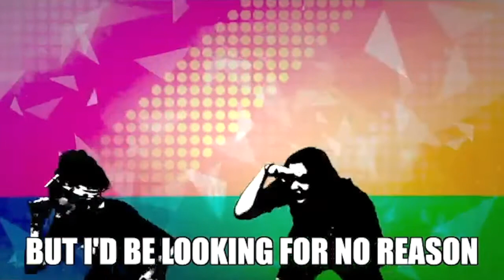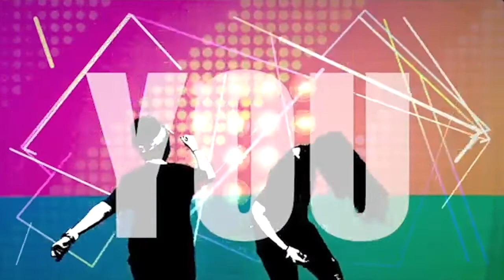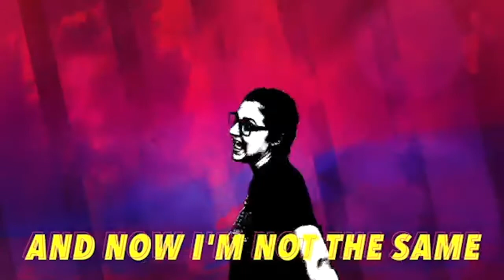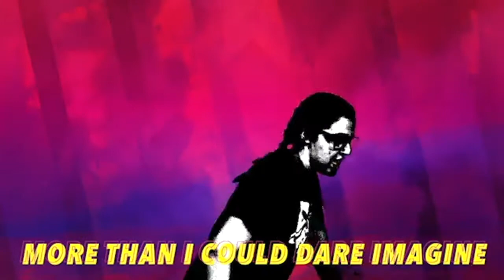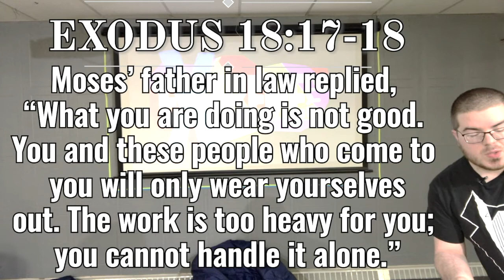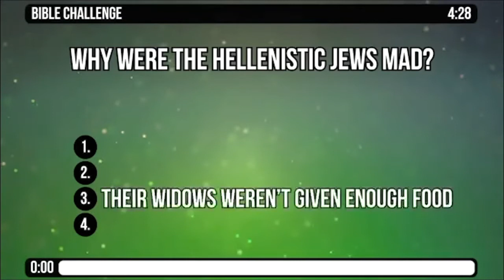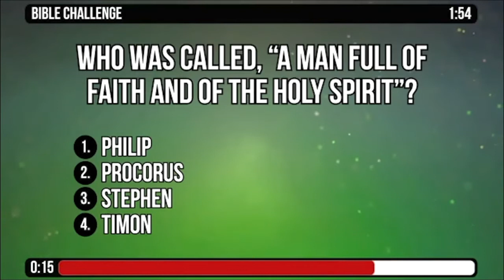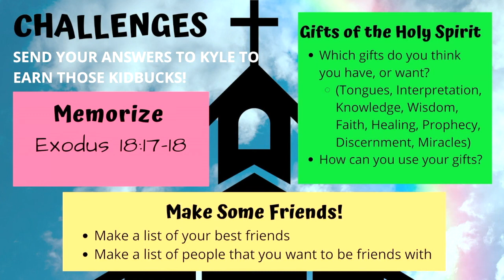6/07- We Are The Church- The 7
This week we look at Acts 6, and how the disciples had choose leaders to take care of the tasks they couldn't. By having a good group of support around us, we can follow their example.